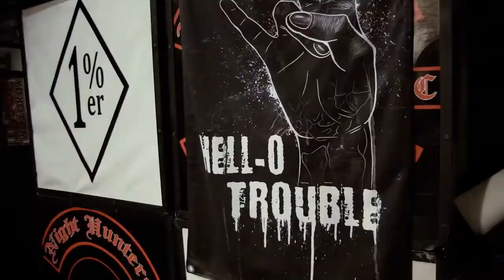BY ORDER OF THE PEAKY BLINDERS!